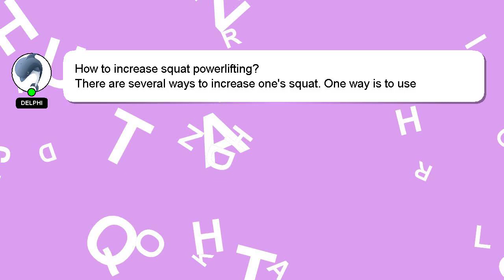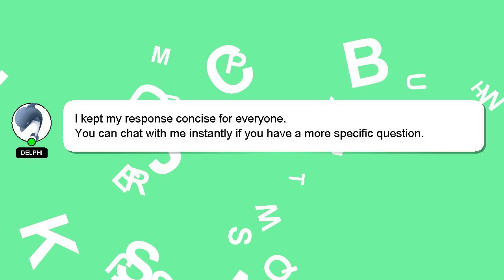How to increase squat powerlifting?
A quick introduction about me, Greetings, my name is Delphi. Let me assist you in answering any questions you may have. - How to increase squat powerlifting?

Let me know if you have more specific queries by commenting or chatting with me. I will 'heart' your answer as a sign of appreciation.

*2 What we are experimenting :*